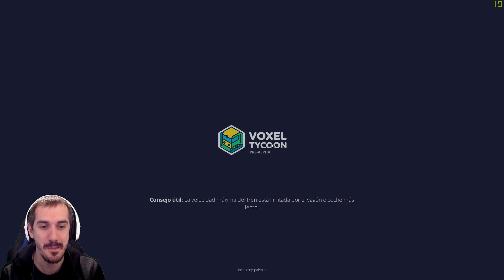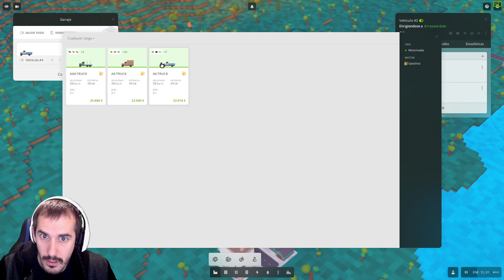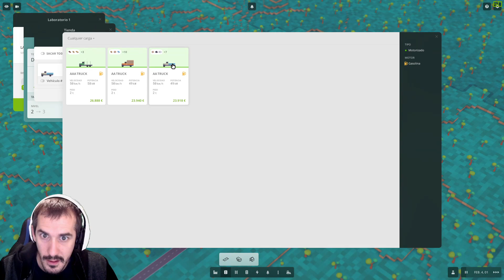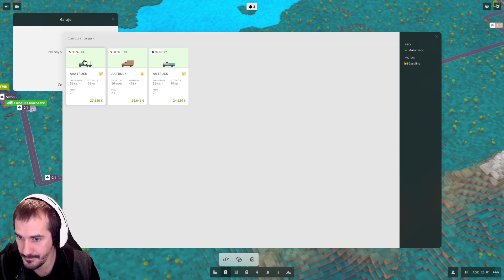VOXEL TYCOON Gameplay Español | Empresa de transportes #01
Hoy os traigo Voxel tycoon. En este gameplay en español montaremos una empresa de negocios y de transportes.

► Tienes o quieres crearte un canal de Youtube? Quieres posicionar los videos los primeros? Mirate mi canal de SEO

► Quieres apoyar al canal y ayudarme a traer mas contenido?

1. Hazte MIEMBRO del CANAL por tan solo 1,99€.
2. Compra tus juegos favoritos en instagaming a traves de este enlace y ayudaras con un 3% del valor del juego.
3. Codigo creador de la epic store --- DMM28